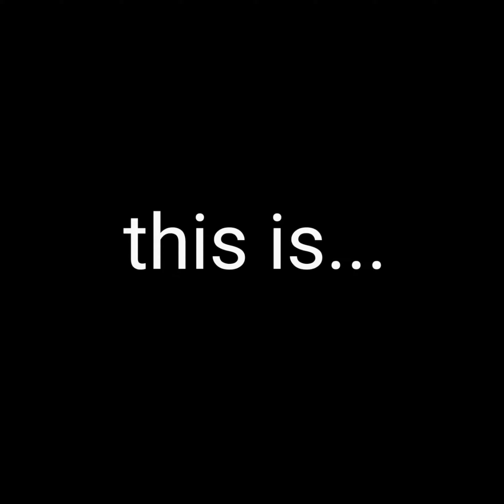quickscoping montage #11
Wow. part 11 lol